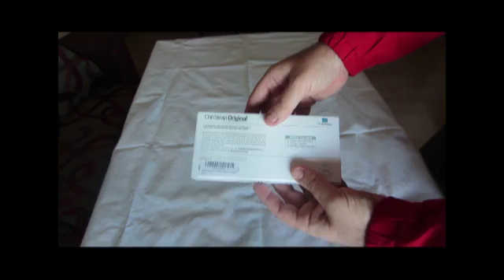ChinStrap Original elimina los ronquidos